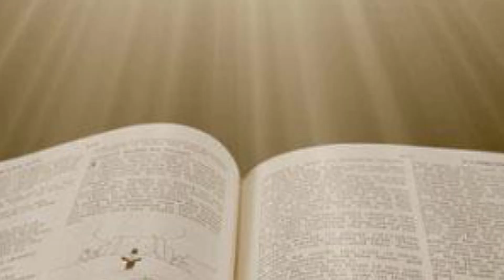TALIA: FESTIVIDADE UNIFICADA DAS IGREJAS EVANGÉLICAS VILA NOVO OESTE